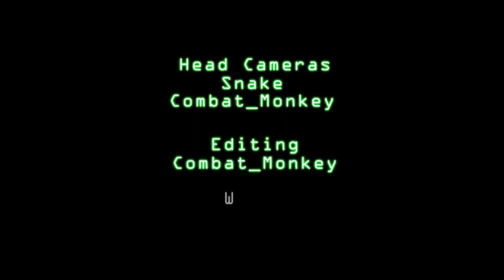1 Year of Multi-Cam Airsoft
Its been exactly 1 year since the first video was uploaded to the channel so felt a little montage video to recap wouldn't go a miss. Some new clips of future videos still to be edited have also been included. Hope you enjoy and here's to many more videos to come!